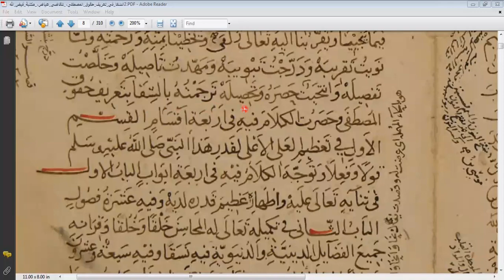57- ما المقصود بالاختصار (م م) في المخطوطات ؟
نجد في المخطوطات رموزًا واختصارات كثيرة، لها معان ودلالات معينة، وينبغي على قارئ المخطوطات أن يكون على علم بها؛ وإلا سيخطئ في قراءته بلا شك. من هذه الاختصارات اختصار: (م   م) الذي نجد كل ميم فيه فوق كلمة، وغالبا تكون هاتين الكلمتين متتاليتين؛ فما معناه؟
(م   م): هو اختصار: مُقدَّم ومُؤخَّر؛ أي: حدث تقديم وتأخير أثناء كتابة الناسخ للمخطوط سهوًا منه؛ فقام بتقديم كلمة وتأخير أخرى بغير قصد. فالكلمتين هنا اللتين فوقهما الميمين في هذا المخطوط هما: (أربعة)، و(أقسام)؛ فوضَع ميمًا فوق كل واحدة منهما؛ وبذلك يقصد: أن (أربعة) كان حقها أن تكون متأخرة ولكنها قدَّمها خطأ منه، و(أقسام) كان حقها أن تكون متقدمة لكنه أخَّرها خطأ منه؛ فينبغي أن تكتبهما عند النسخ هكذا: «في أقسام أربعة»، بدلا من: «في أربعة أقسام».
وهاتين الميمين صغيرين كما ترى، حتى إنه لم ينتبه لهما إلا أحد إخواننا الكرام المشاركين بالجلسة.
وللتقديم والتأخير في المخطوطات اختصارات أخرى، قد تأتي في فيديوهات قادمة بإذن الله.

للاشتراك بجلسات قراءة المخطوطات المجانية للمبتدئين؛ يرجى متابعة قناتي على التليجرام؛ حيث يوضع عليها موعد الجلسات، وهذا رابطها